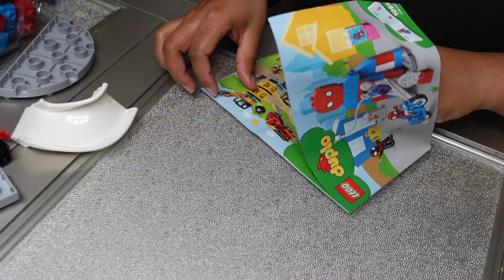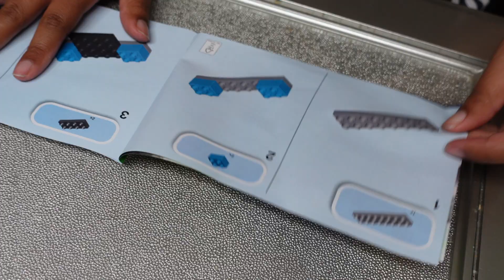Lego Spidey And His Amazing Friends Unboxing!! Javi learns how to build lego!! Kids Fun Video